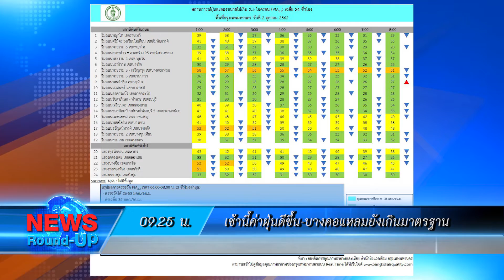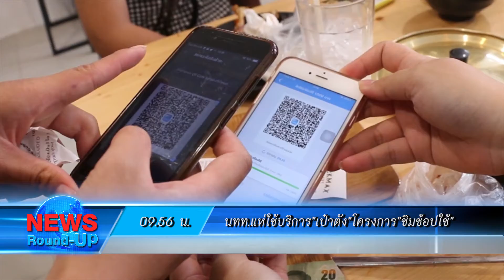ทองเปิดตลาดราคาปรับขึ้น100บ. : เกาะสถานการณ์ 10.30 น. (02-10-62)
09.02 น. พท.ปลุกปชช.ตื่นตัวลต.ซ่อมขอเลือกฝ่ายค้าน
09.25 น. เช้านี้ค่าฝุ่นดีขึ้น-บางคอแหลมยังเกินมาตรฐาน
09.36 น. อธิบดีกรมเจ้าท่ามอบนโยบาย7ด้าน
09.42 น. ทองเปิดตลาดราคาปรับขึ้น100บ.
09.56 น. นทท.แห่ใช้บริการ"เป๋าตัง"โครงการ"ชิมช้อปใช้"